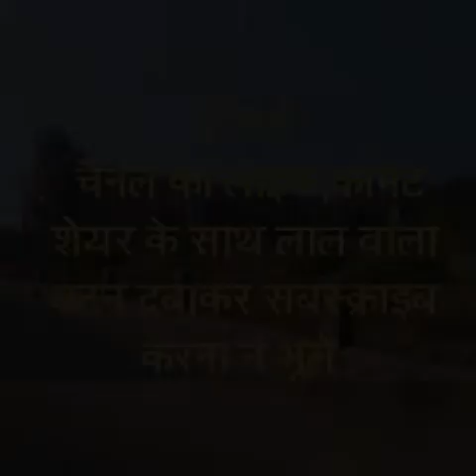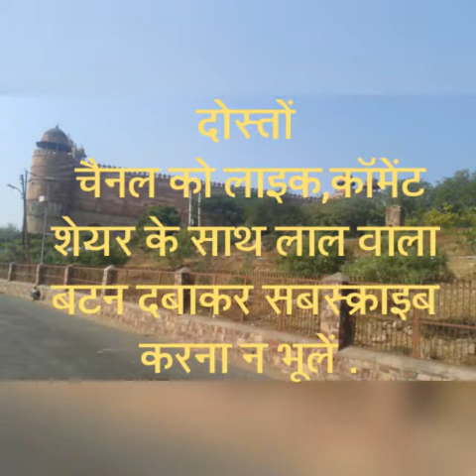परीक्षा में अचूक सफलता के लिए,pariksha mein safalta,success in life,safalta kaise mile,safal kaiseho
hello friends ..
mera sadaiv prayas rahega...
ap sab tak ati gyanvardhak video pahuchana.
Exam tips in hindi l latest update 2018 l परीक्षा में अचूक सफलता के उपाय
thanks a lot .bye

Prayas by Vinod prayasbyvinod

# how to success in life# how to success in exam